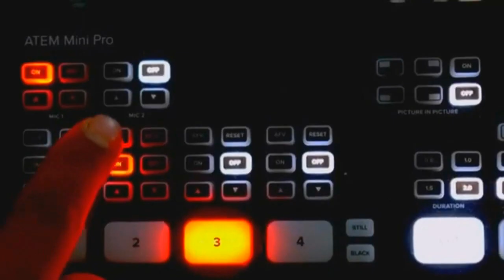حملة تبرع بالدم بتنسيق مع الشركة zerbo trans و مركز تحاقن بدم بفاس